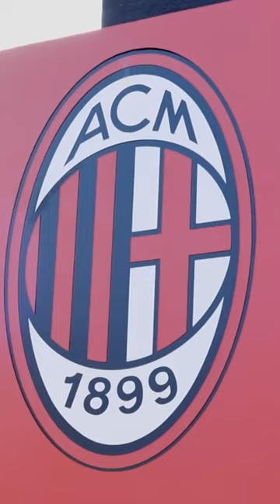👏 2️⃣0️⃣0️⃣ 👏 | Pioli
ription_center?add_user=milanchannel